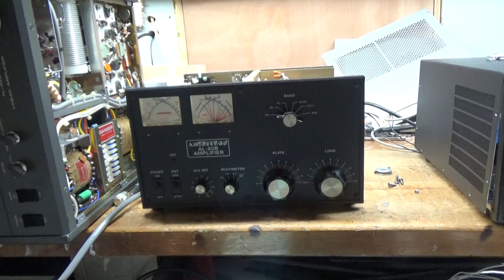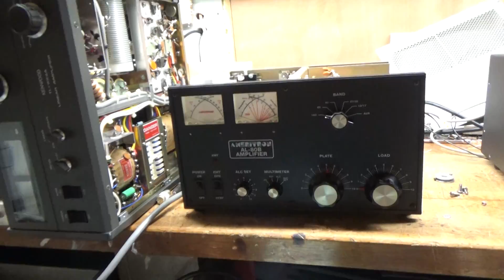Ameritron al-80b Repair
Here I show the repair of an Ameritron al-80b